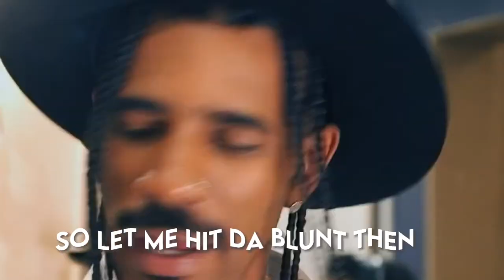onemochance SEASON 2 FUNNY MOMENTS PART 1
Hi guys I’m back with another video … even tho this one is kind of old I wanted to reupload it for you guys I love you all thank you so for the support